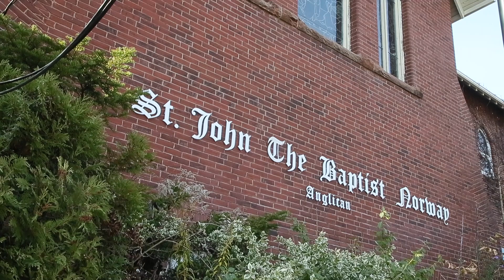REMEMBRANCE DAY: A Hero's story. Rev. W.L. Baynes Reed 1898-1939